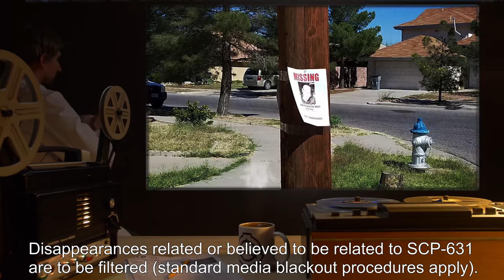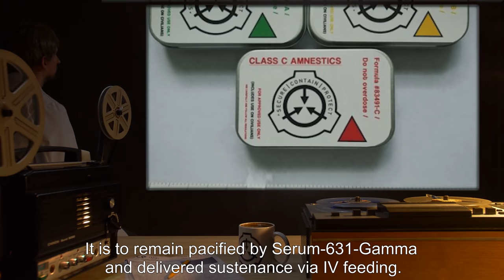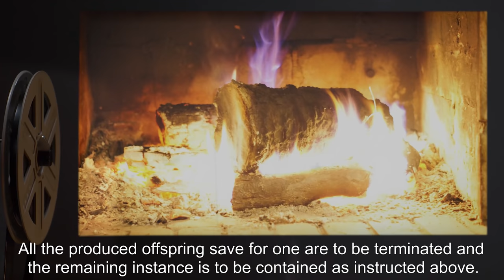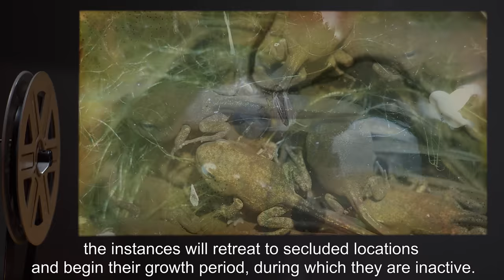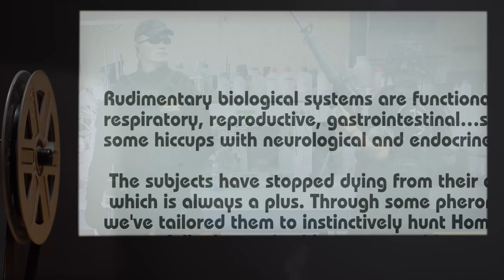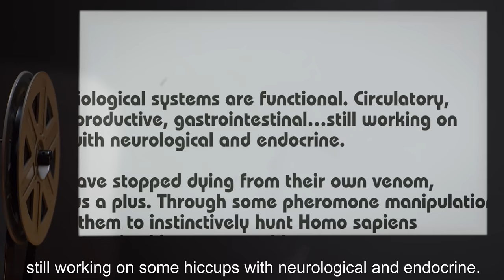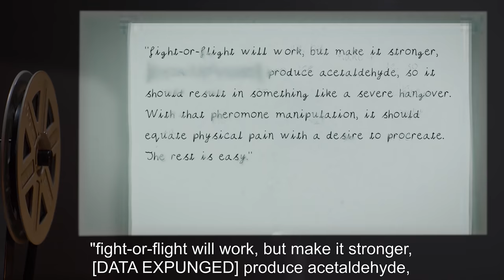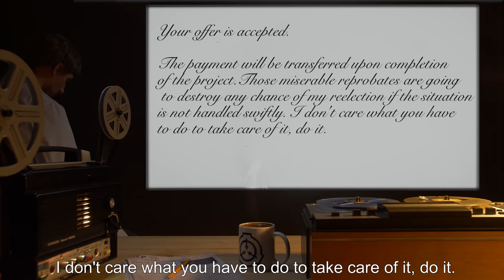SCP-631 | Nyctophobic Nocturnal Predator (SCP Orientation)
Today we will be studying Item number SCP-631: Nyctophobic Nocturnal Predator, Object class: Euclid.

SCP-631 is a species of large predatory organism with a vaguely crustacean appearance. They possess a wing morphology and a reptilian tail terminating in a venomous stinger. This tail also contains the majority of the organism's reproductive systems.

SCP-631 do not sleep and remain active at night; furthermore, they demonstrate distress or panic in response to low light environments. This reaction worsens in intensity over time, and, it appears, can only be alleviated by immediate feeding or exposure to daylight.

The organism will subsequently locate the nearest isolated sleeping human and impale the victim's throat with its stinger (thus preventing any vocal reaction). Following the injection of its paralytic venom, SCP-631 will remain in this position for 2-3 min while the victim expires. Then, it will quickly consume the victim's internal organs, replacing them with fertilized eggs produced via its tail.

and released under Creative Commons Sharealike 3.0. Contributor: Anborough

Attribution:  jean pierre